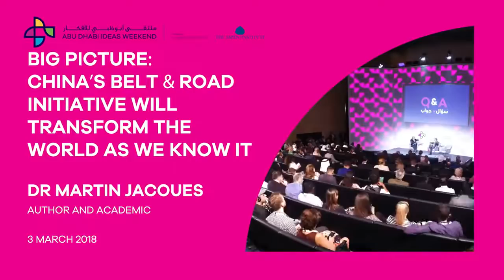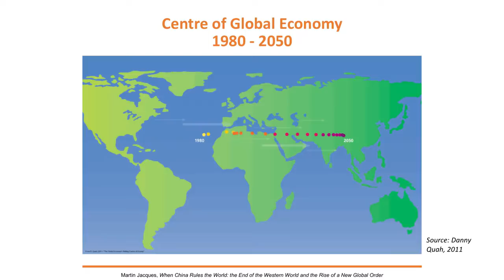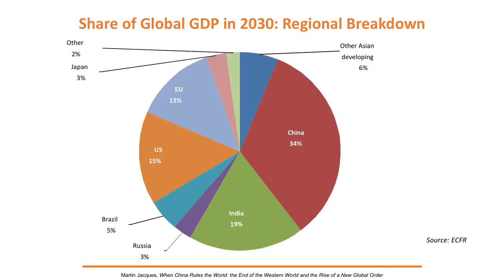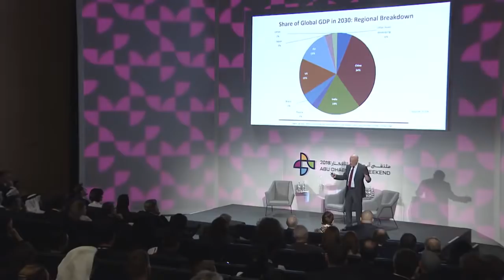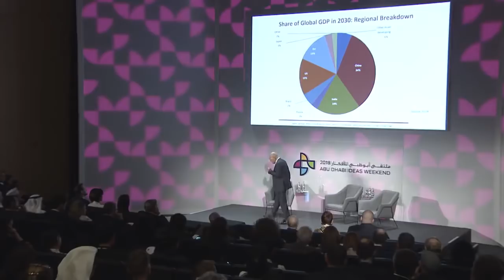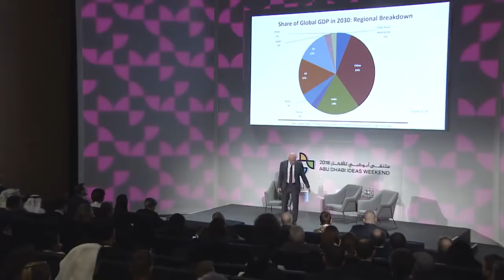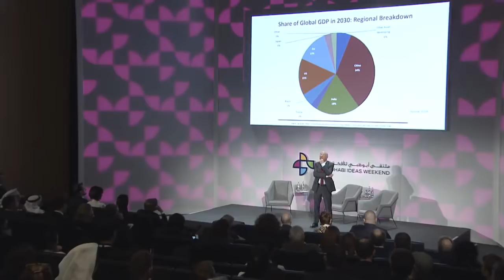Martin Jacques Talk on Belt and Road: Abu Dhabi Ideas Weekend 2018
Martin Jacques delivered the talk below at the Abu Dhabi Ideas Weekend in March 2018. The talk was on how China’s Belt & Road Initiative will change the world.

In March 2018, the Abu Dhabi Ideas Weekend welcomed some of the brightest and most interesting minds from the UAE and around the world to discuss four of the most important moonshot challenges facing our planet. The event was inspired by the world-famous Aspen Ideas Festival that has been taking place in Colorado since 2005, as a place for scientists, artists, politicians, business leaders, historians and educators to discuss some of the most fascinating ideas of our time. The 2018 Abu Dhabi Ideas Weekend topics included: “Polarisation: Bridging the gaps”, “Cancer: An end in sight?”, “Artificial Intelligence: Our super-intelligent friend?” and “The Modern Silk Road: A new era of globalisation”.

In conversation with Martin Jacques is Julian Gewirtz, a Fellow in History and Public Policy at the Harvard Kennedy School of Government.